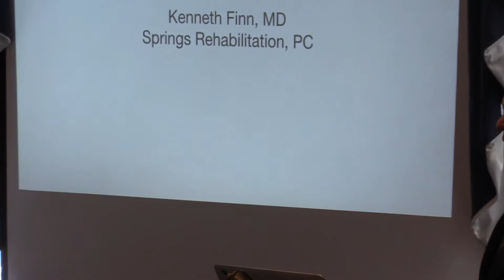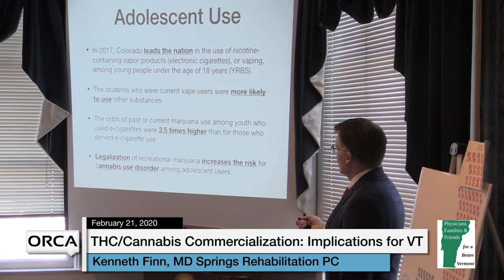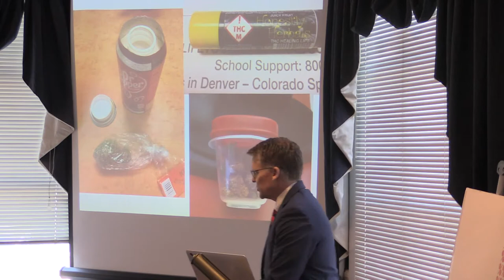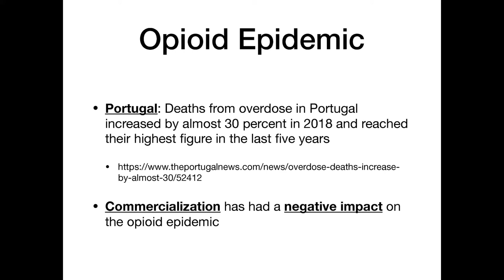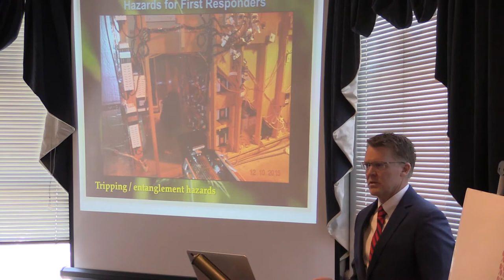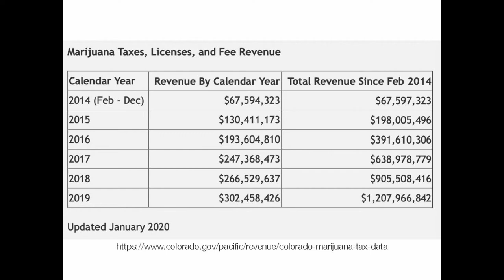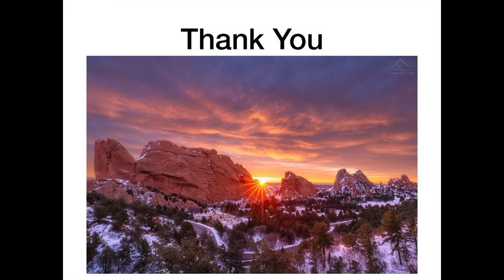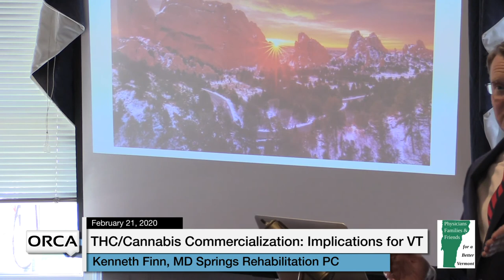THC/Cannabis Commercialization: Implications for Vermont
Physicians, Families, and Friends for a Better Vermont - THC/Cannabis Commercialization: Implications for Vermont